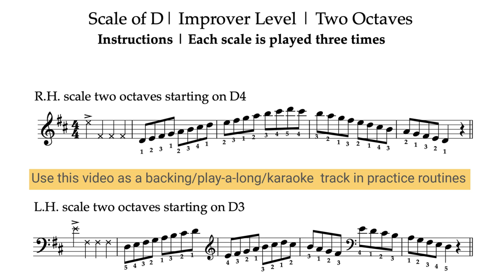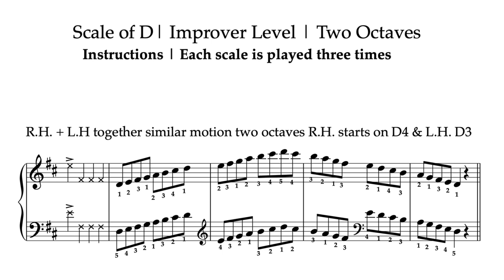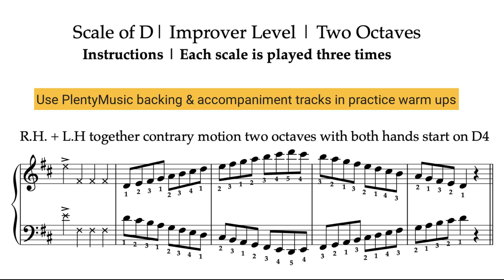Scale of D major | 120bpm | Improver Level | piano & Keyboard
The scale of D presented as a practicedrill or warm up where keyboard & piano players can play-a-long & accompany the available backingtrack. Improver level scales involve 2 octave playing. free

pdf sheet music scores and mp3 accompaniments can be downloaded from the PlentyMusic website. Improve music practice routines with PlentyMusic accompaniments and technical drills. Beginner, improver, intermediate and advanced level sheet music scores are available for many different musical instrument combinations. Music scores are written and presented in staff notation. Free scores are also available as pdf sheet music downloads. A wide range of different musical performing styles are represented on the PlentyMusic website from early times through to classical and popular. Explore PlentyMusic a new and innovative sheet music publisher.